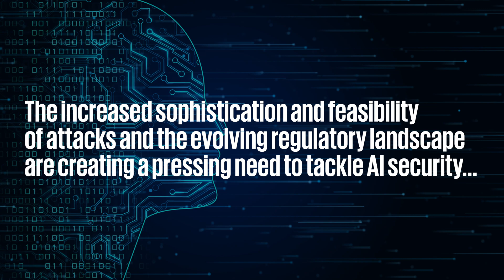KPMG spins out software business Cranium to tackle AI security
Artificial intelligence is on the rise—and so is the need to tackle AI security. Anu Puvvada, KPMG Studio Leader, announces the spin out of Cranium from KPMG and reveals this AI security software business was created to address client problems.